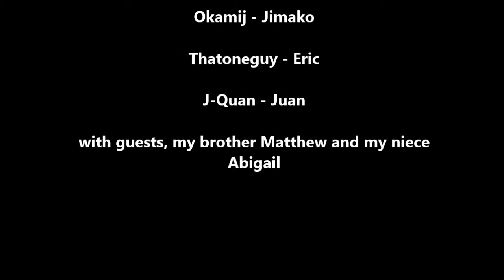Cards Against Humanity O_o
With NivekTech, Okamij, Thatoneguy, & J-Quan